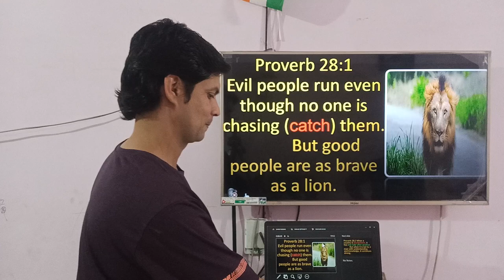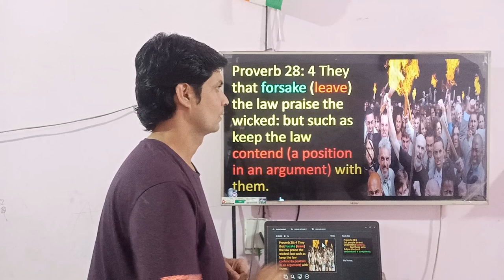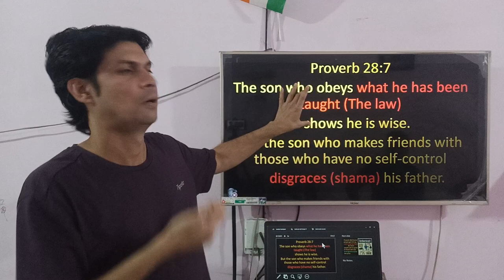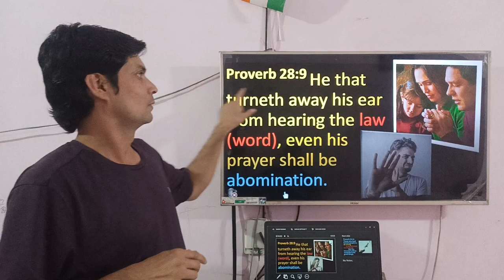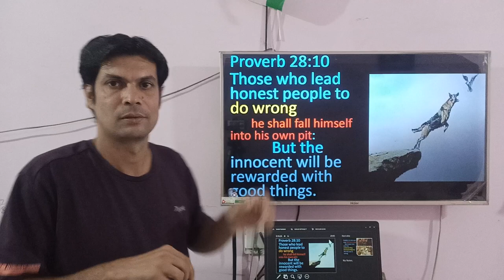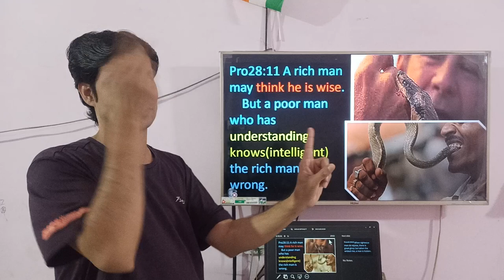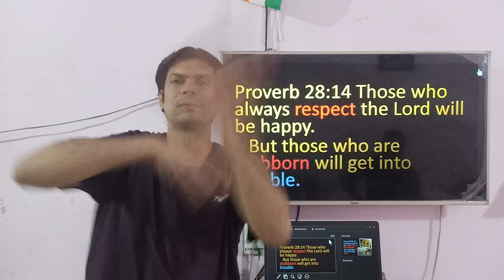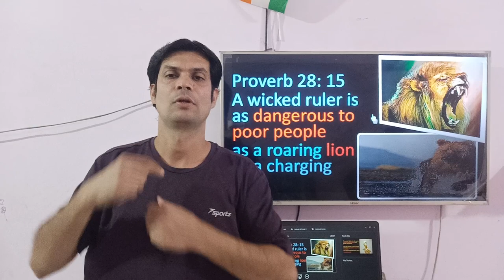Proverbs 28:1-15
THE BLESSINGS AND THE COURAGE OF WISDOM